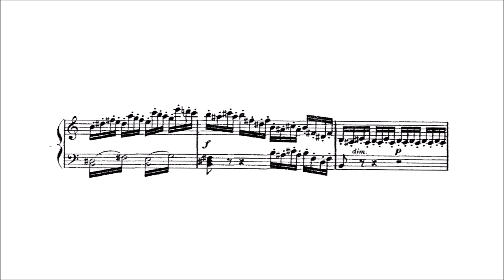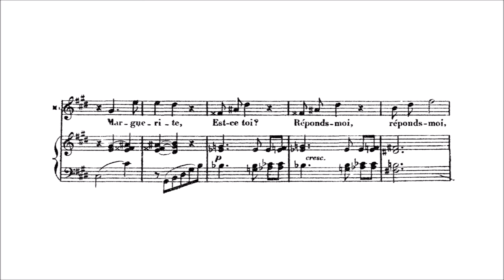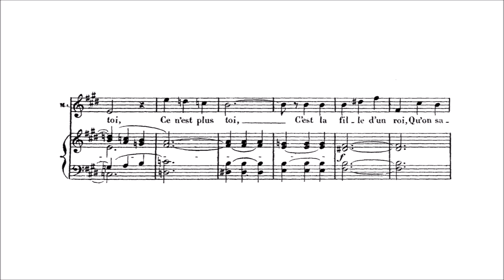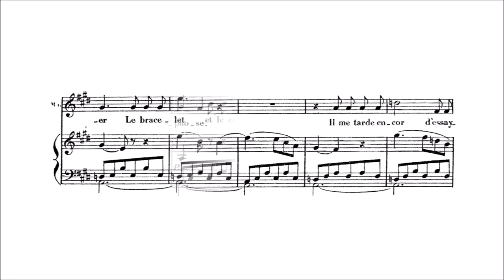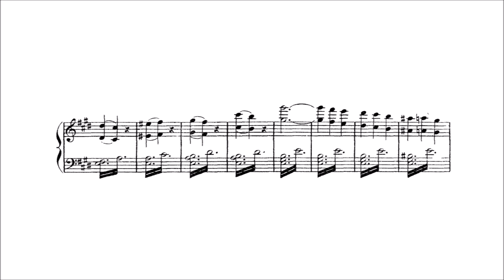Karaoke Opera: Air des Bijoux (Jewel Song) - Faust (Gounod) Orchestra only version with score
Full Orchestra.

Marguerite has found a casket of jewels at her door. She has never had jewels of any sort; she tries them on and looks at herself in the mirror. She imagines that others do not recognize her and believe that she is actually a princess. She also thinks of Faust and sings that if he could see her now, he would find her truly beautiful

John Landor

JEWEL ARIA (Faust)
Que vois-je là?                                                        What do I see here?
Douce riche coffret peut-il venir?                        Who could have left the casket?
Je n’ose y toucher                                                  I don’t dare touch it
et pourtant, voici la clef je croi                            Though the key is beside it
Si je l’ouvrais                                                           If I were to open it
Ma main tremble, pourquoi?                                My hand is shaking, why?
Je ne fais, en l’ouvrant, rien de mal                     Opening it would do no harm
je suppose                                                               I suppose
Ô dieu,que de bijoux!                                             O my God what brilliant jewels
Est-ce un rêve charmant                                       Is this a dream
qui m’éblouit                                                            that deceives me
ou si je vielle?                                                          Or can they be real?
Mes yeux n’ont jamais vu de riches se pareille! My eyes have never seen riches such as these
Si j’osais seulement me parer un moment         If I dared only for a moment
de ces pendants d’oreille                                       to try on these earrings
Ah! Voici justement, au fond de la cassette       Oh, and here by chance next to the casket is a
un miroir                                                                   mirror
Comment n’être pas coquette?                             Who could resist this any longer?

Ah! je ris de me voir                                Ah, I laugh to see myself
si belle en ce miroir,                                so beautiful in this mirror,
Est-ce toi, Marguerite, est-ce toi?         Is it you, Marguerite, it is you?
Réponds-moi, réponds-moi,                  Answer me, answer me,
Réponds, réponds, réponds vite!          answer answer answer me quickly!
Non! Non! ce n’est plus toi!                    No No!  it’s no longer you!
Non...non, ce n’est plus ton visage;      No...no, it’s no longer your face;
C’est la fille d’un roi;                                It’s the daughter of a king,
Ce n’est plus toi,. It’s no longer you,.
Qu’on salut au passage!                        That one must bow to as she passes!
Ah s’il était ici!                                         Ah if only he were here!
S’il me voyait ainsi!                                 If he should see me thus
Comme une demoiselle                         Like a lady
Il me trouverait  belle,                             Ah! He would find me so beautiful,  Ah!
Achevons la métamorphose,                Lets complete the metamorphosis,
Il me tarde encor d’essayer                   I am late yet in trying it on
Le bracelet et le collier!                         The bracelet and the necklace!
Dieu!  c’est comme une main,              God!  it’s like a hand
Qui sur mon bras se pose!  ah!  ah!     Which is placed on my arm!  Ah,  ah!
Ah! je ris                                                   Ah, I laugh
de me voir si belle dans ce miroir!       to see myself so beautiful in this mirror!
Marguerite ce n’est plus toi                   Marguerite it’s no longer you
Ce n’est plus ton visage                         It is no longer your face
Non, c’est la fille d’un roi                        No, it is the daughter of a king
Qu’on salue au passage!                        that one must bow to as she passes!